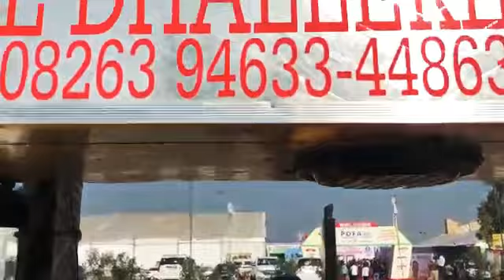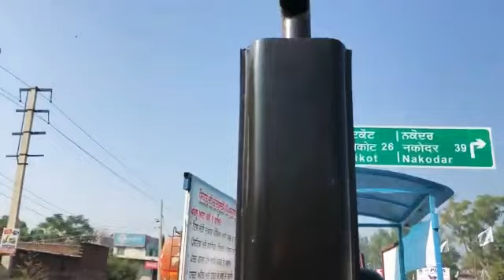Hindustan 50 hp tractor new ha yaa purana ????